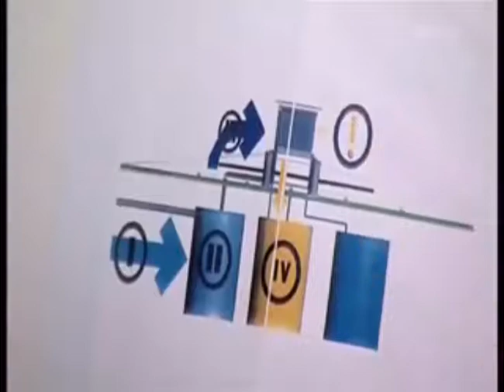Leijonan luola - Höyrytorni osa 1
Höyrytorni :D